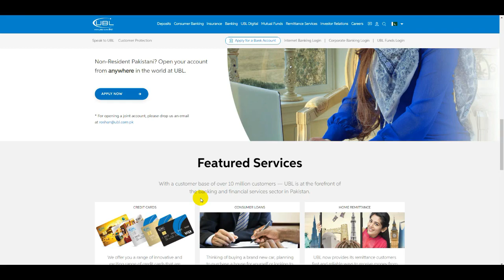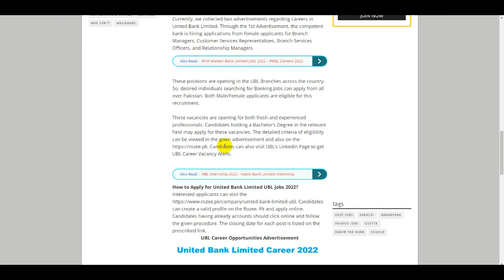United Bank Limited Latest Jobs 2022 | How To Apply Online United Bank Limited 2022 | UBL Bank Jobs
Latest Nadra Jobs 2022 - Nadra Jobs Today - Nadra New Jobs - Nadra Careers 2022 - Nadra Jobs Apply

WASA Jobs 2022 - Water and Sanitation Agency Jobs - Jobs in WASA - WASA Jobs Punjab - New Wasa Jobs

Jail Police Jobs 2022 - Jail Department Jobs 2022 - Jail Police Jobs Apply Online - Police Jobs 2022